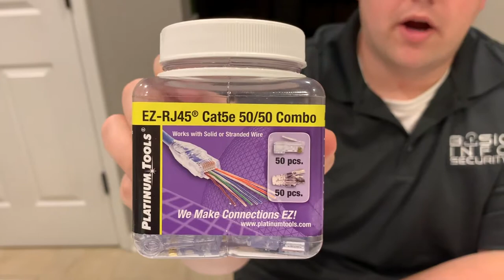How to Make Custom Length Ethernet Cables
We take you step-by-step through the process of making your own CAT5e/CAT6 ethernet cables

==Items==
"EZ" Connectors
Cat6 Bulk Cable

==Tools==
Crimp Tool
Wire Stripper
Side Cutting Pliers
Utility Knife
Cable Tester

🛠 Curious about all the tools and gear we use? 🛠

♪♫*•♪ Like the Graphics and Music? ♪♫*•♪
Download Unlimited Creatives for All Your Projects:
Envato Elements